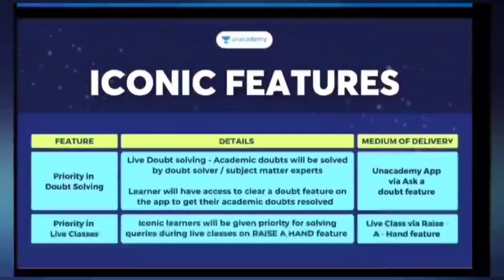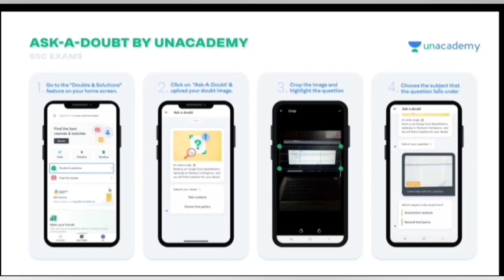IGNOU की GRADUATION BA BCOM BSC सरकारी नौकरी , ENTRANCE EXAM SCHOLARSHIP के लिए मान्य है या नहीं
CLASS TITLE - TARGET SSC RAILWAYS PREVIOUS YEAR QUESTION PAPER